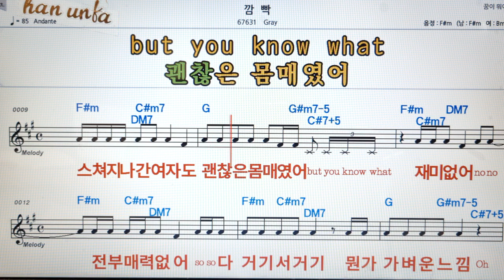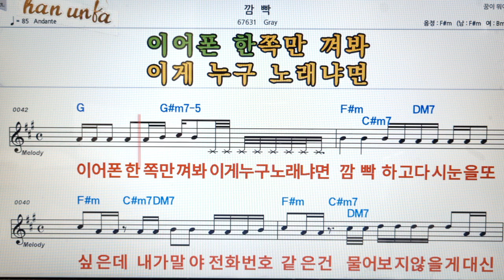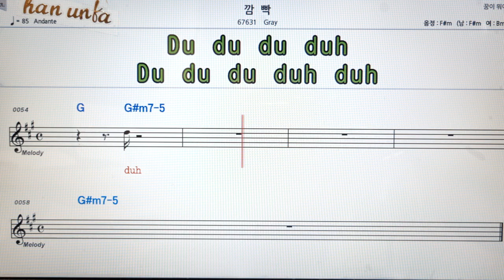깜빡/gray👍노래 반주, 코드 악보,가라오케💋Karaoke*Sheet Music*Chord*MR